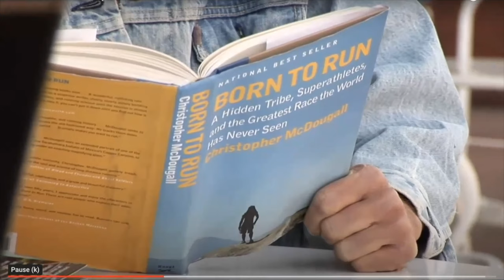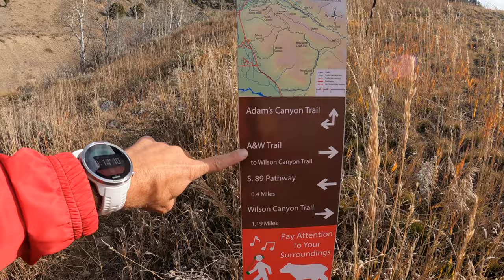Not Athletic? Think Again. (Proper Lunges)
ERIC ORTON GLOBAL RUN ACADEMY:
Join Coach Eric Orton, author of BORN TO RUN 2 and THE COOL IMPOSSIBLE, as he discusses training, performing, and all things running.

Eric's book, The Cool Impossible: